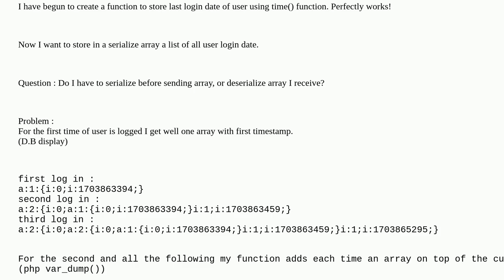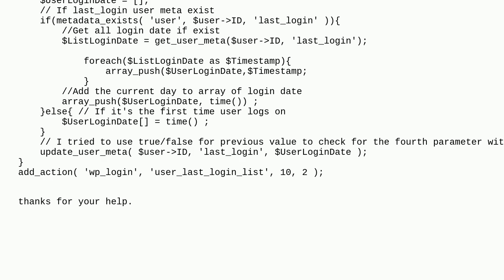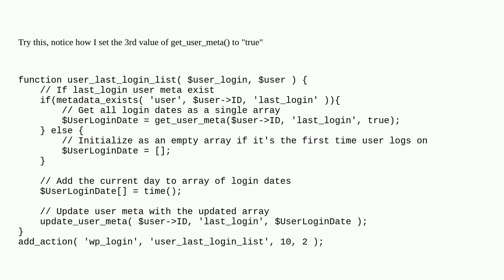Wordpress: generate an array of user login date using update_user_meta();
generate an array of user login date using update_user_meta();

A special thanks goes out to the community

  login user-meta array